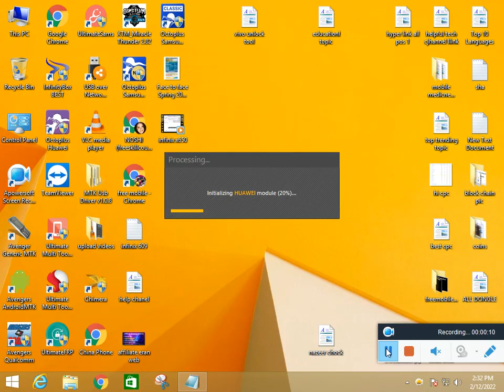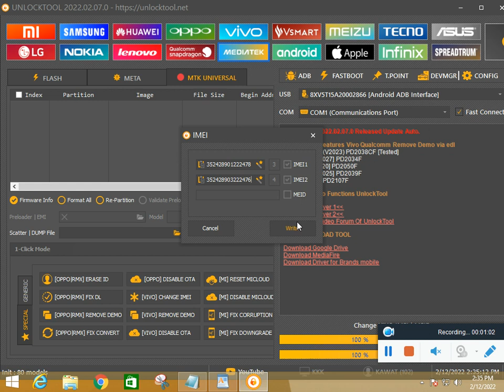VIVO Y3 V1909A IMEI repair || VIVO Y 30, VIVO Y30I, VIVO Y31S, VIVO Y33S V2109 unlock tool,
VIVO MOBILE ARE THE BEST MOBILE IN THE WORLD MANY OF THE SOFTWARE TEAM SUPPORT VIVO BRANDS OF MOBILE IN HIS SUPPORT, FOR IMEI REPAIR, UNLOCK CODE,  UNLOCK FRP, AND UPDATES IN PROGRAMMING.
UNLOCK THE TOOL FOR RENT GET A LOGIN PASSWORD FOR ONE DAY.
SOFTWARE DEVICES FOR RENT CALL:
      ONLINE SOFTWARE CALL:

FREE MOBILE SOFTWARE COURSE & LATEST CRACKS.

BUY THE BEST QUALITY PRODUCT FOR HIS LIFE

LOOK SAMRT
NEW TECHNOLOGY BUY
PROTECT HIS PERSONALITY
MAKE HOME BEAUTIFUL,
MAKE HIS HOUSE LIFE EASY
MAKE HER BABY BEAUTIFUL,

USED IN DISCOUNTABLE PRICES FREE DELIVERY:
BOYA mic with the best sound for Youtuber:
BOYA MIC OTHER I CHOOSE FOR YOU:
mobile stand for recording
MOBILE STAND 2ND CHOICE FOR YOUTUBER
Moto G Power MOBILE 64 PIXELS CAMERA
Panasonic 4K Cinema FOR YOUTUBER

 VIVO Y 30, VIVO Y30I, VIVO Y31S, VIVO Y33S V2109 unlock tool,
VIVO Y15 1901 IMEI repair,
VIVO Y 17, VIVO Y19 1915 IMEI change with unlock tool,
VIVO Y91, VIVO Y91C IMEI change with unlock tool,